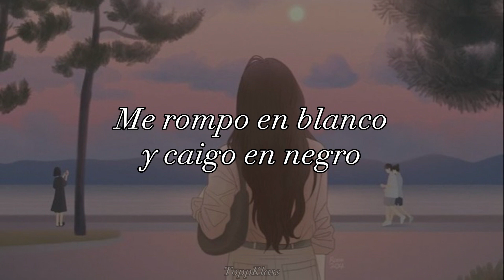KIM EZ (김이지) - SCATTERED (흩어져) [OH HAE YOUNG AGAIN OST PART 8] (sub español)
(FLOWER JAM PROJECT) (꽃잠프로젝트)